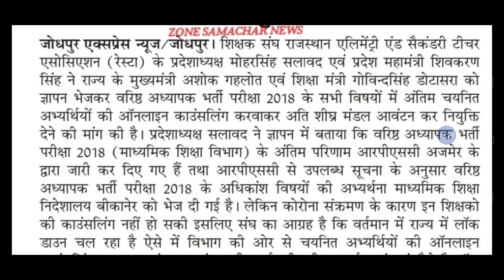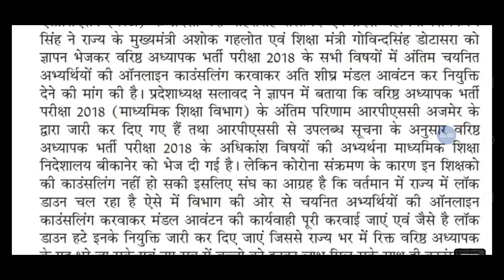बेरोजगार शिक्षक संघ ने वरिष्ठ अध्यापक भर्ती 2018 के बेरोजगारों को जॉइनिंग देने की उठाई मांग, आंदोलन